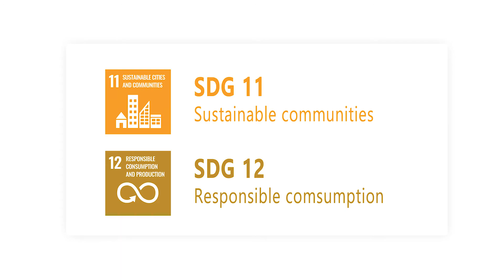Global education goes local in Kostinbrod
Pupils in Petar Beron School promote responsible consumption in town